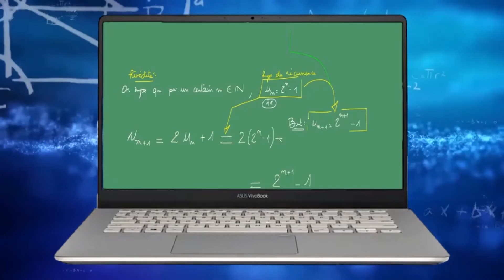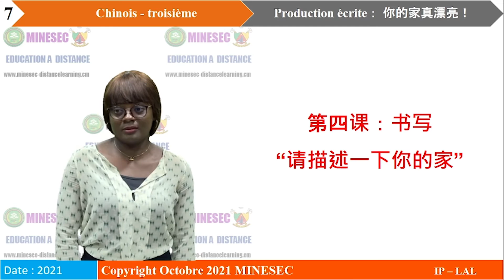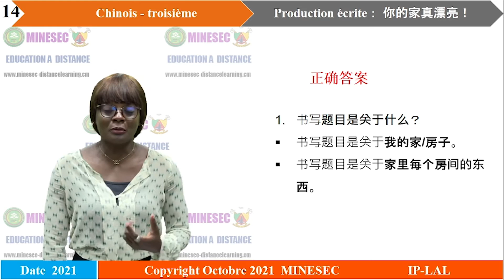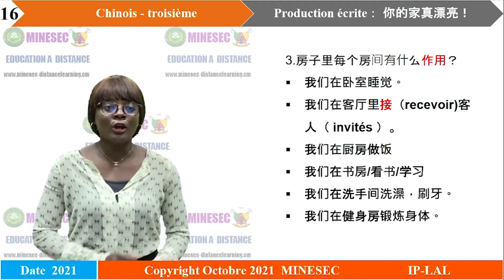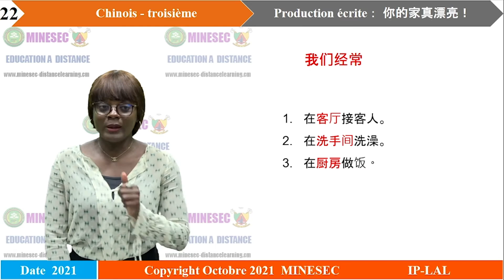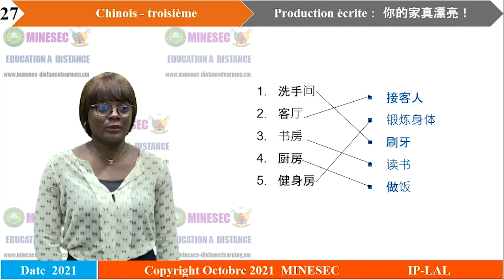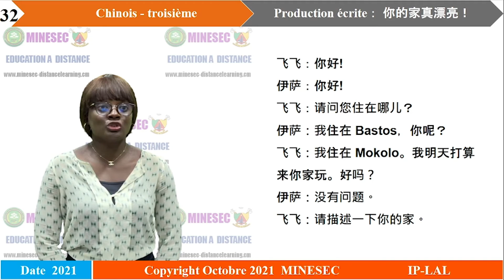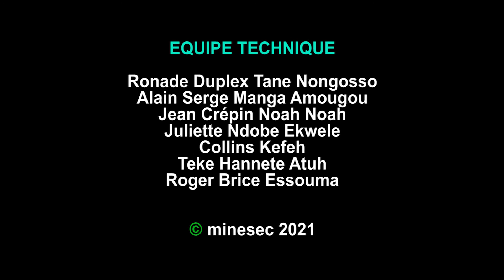IP-LAL CHINOIS 3ème Leçon 13 Production ecrite： 你的家真漂亮！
CHINOIS 3ème Leçon 13 Production ecrite： 你的家真漂亮！